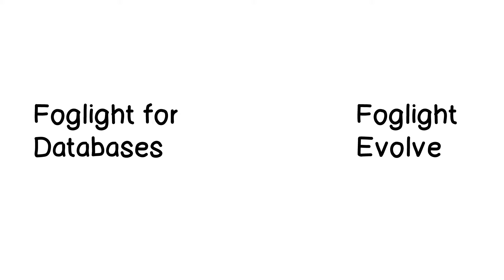Introducing Foglight Cloud by Quest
Foglight Cloud is cloud-hosted software that combines many of the capabilities of Foglight for Databases and Foglight Evolve.